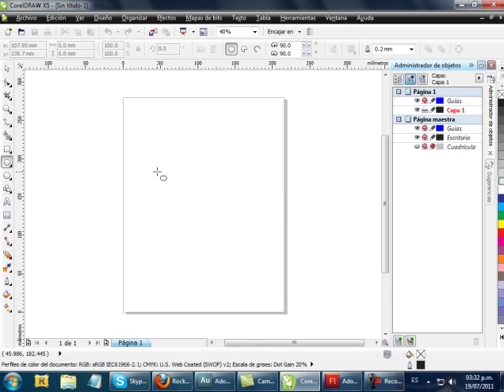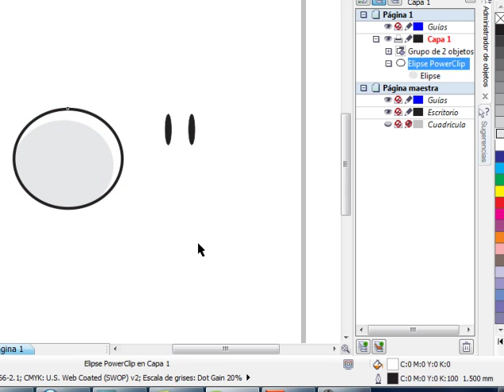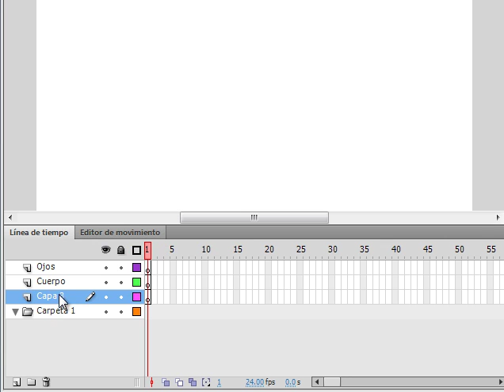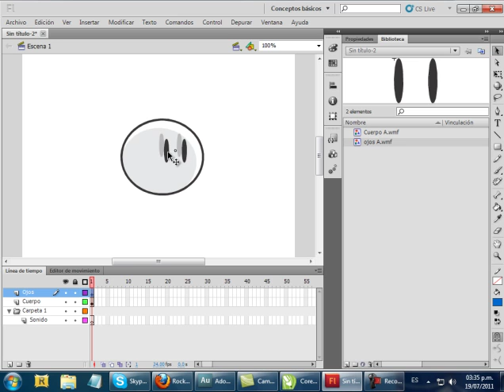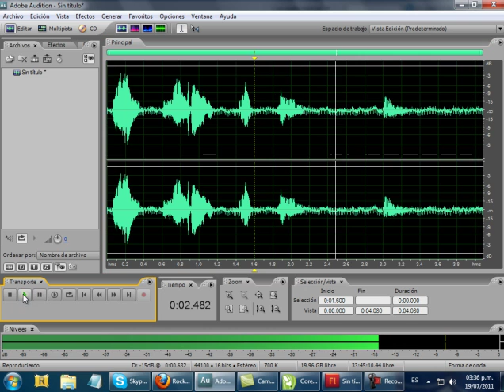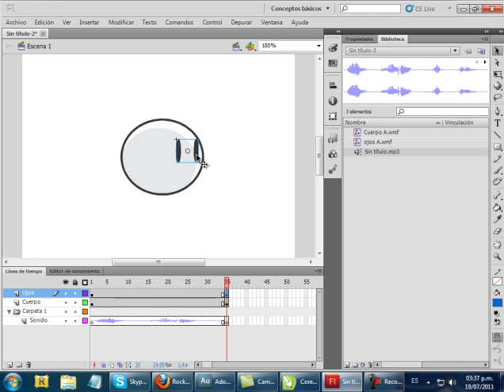Los Dangos (Making the Video)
Un video demostrativo de todo el proceso para animar un solo fucking dango xDDDDDDD
Hacer animacion es bastante dificil pero vamos a ver que sale jajaja xD